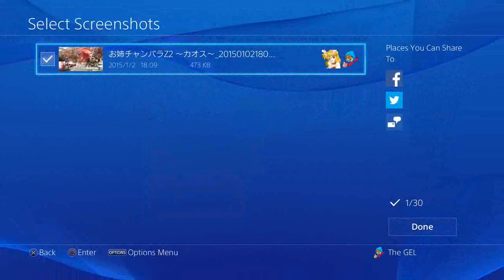Let's Play: Oneechambara Z2 CHAOS - Part 2: OneechanBUNNY in L.A.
To L.A.! In bunnysuits! Fighting zombie schoolgirl Chang and Choi!